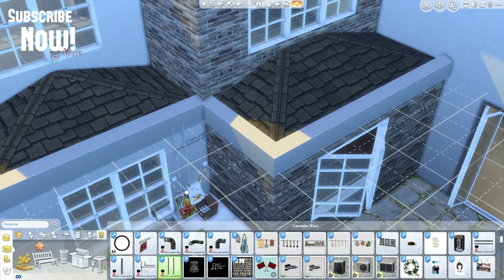Sims 4 - American Style House (Build & Decoration) Part 1/4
🍭  Would you like to send a gift to me or to our baby?

Musics:
ES_All The Same - Cacti
ES_Baby Come Along - Kalle Engstrom
ES_Back For You - Martin Hall
ES_Diamond Love - Kalle Engstrom
ES_The One That I Think About - Cacti

Origin - dinhaz1983

Parceiros
- Sims Lounge